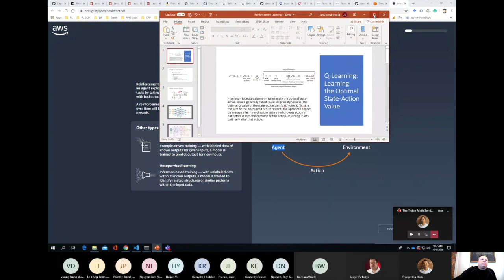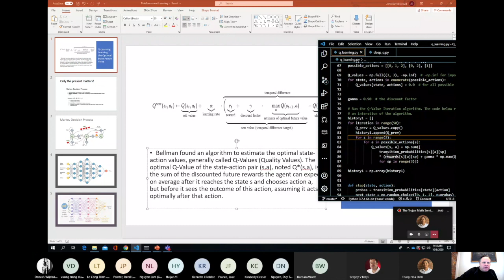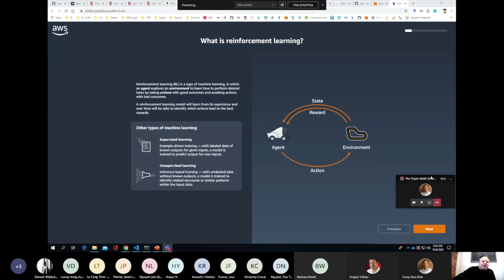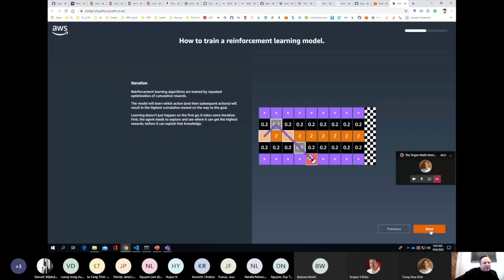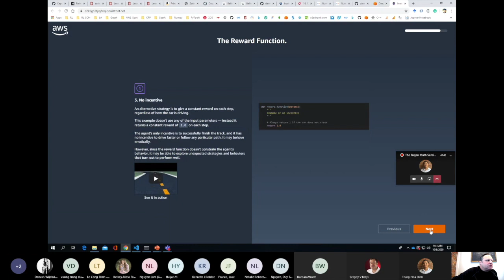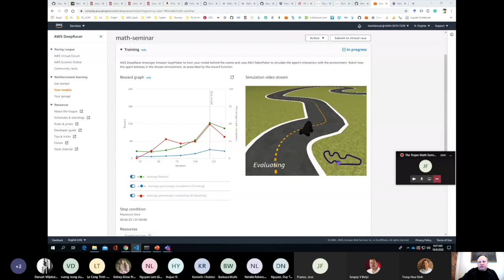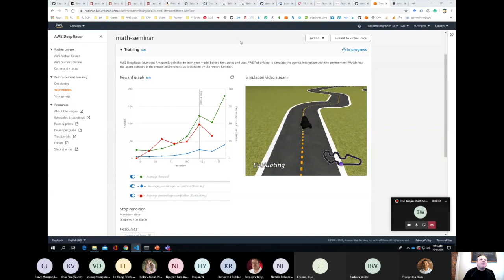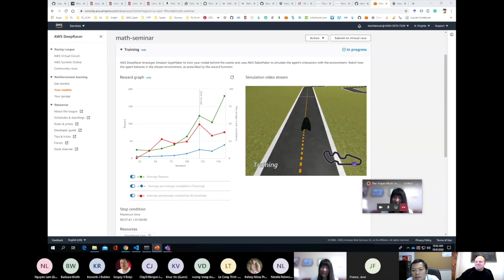TTMS5. Q-Learning: Learning the Optimal State-Action Value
Speaker: John David Stroud, Lecturer at The Sorrell College of Business at Troy University.
Abstract. Bellman found an algorithm to estimate the optimal state-action values, called Q-Values (Quality Values). The optimal Q-Value of the state-action pair (s,a), noted Q*(s,a), is the sum of the discounted future rewards the agent can expect on average after it reaches the state s and chooses action a, but before it sees the outcome of this action, assuming it acts optimally after that action. The talk will discuss using the Q-Learning algorithm within the context of a Reinforcement Learning problem. We will also discuss how to use Deep Q-Learning.